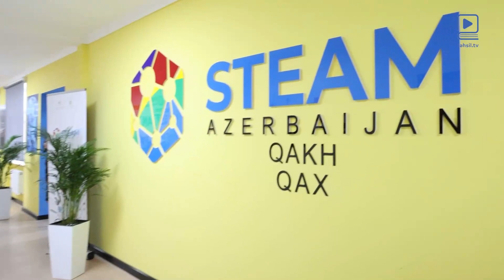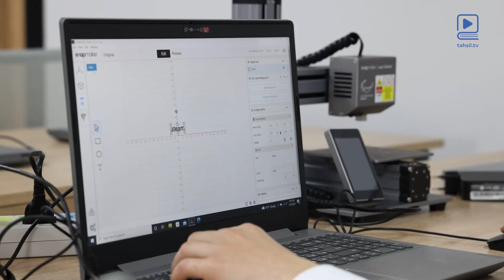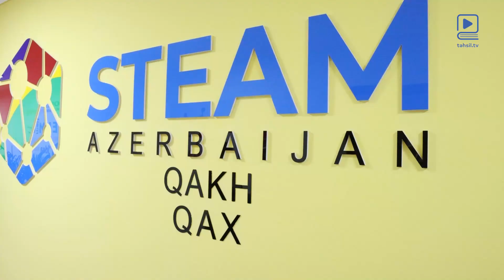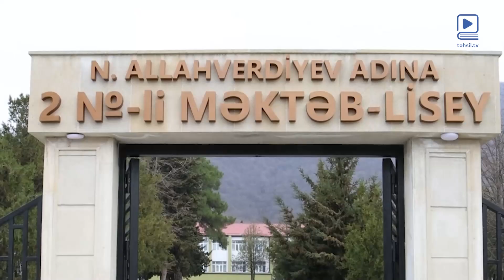Emin Əmrullayev və Gürcüstanın təhsil və elm naziri Mixail Çxenkeli Qax STEAM Mərkəzinin açılışında